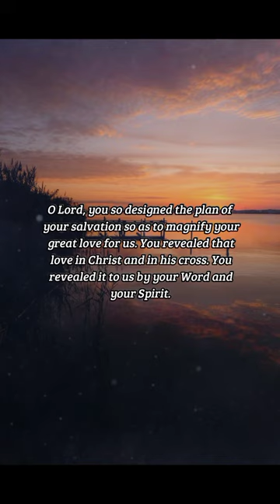BIBLE VERSE OF THE DAY - February 8, 2023 | night prayer | Your Daily Dose of God's Word.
Romans 5:8

INSPIRATION:
God did not wait for us to "clean up our act" first, to make improvements in holiness, to make progress on our own and somehow turn ourselves to him. But instead, he magnified his love for us by sending his Son to die for us while we were yet in our sins, yet in rebellion against him, yet having no desire to know him or serve him.

PRAYER:
O Lord, you so designed the plan of your salvation so as to magnify your great love for us. You revealed that love in Christ and in his cross. You revealed it to us by your Word and your Spirit. We never "make the first move, " but it is always you who take the initiative and love us and turn us to you. For that, Lord, we praise you and love you! Amen.

us